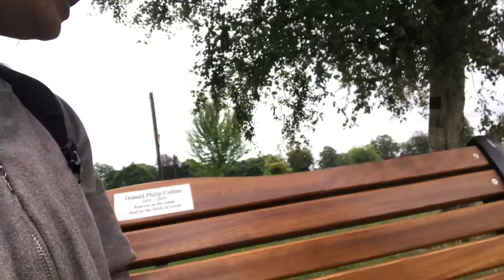NAMASYAL BUONG PAMILYA KAHIT MASAKIT ANG TIYAN KO GO🇬🇧🇵🇭 EMJEEH LIFE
Instrument I used:
Iphone 7plus
Ringlight I used: